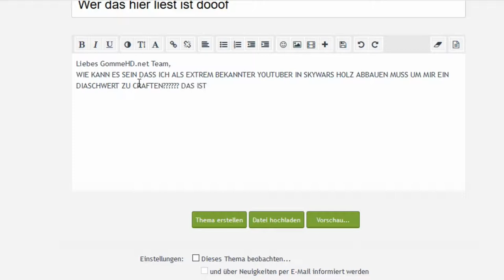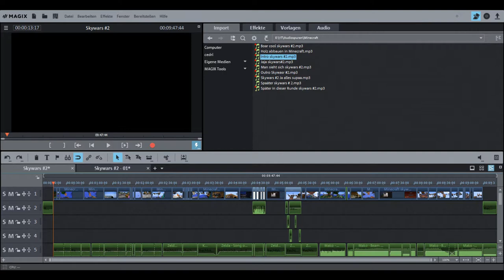Diese Typen WOLLEN sich nicht wehren! I Minecraft Skywars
Meine persönlichen Top 3 Momente in diesem Video:
1. 4:13
2. 5:14
3. 7:15